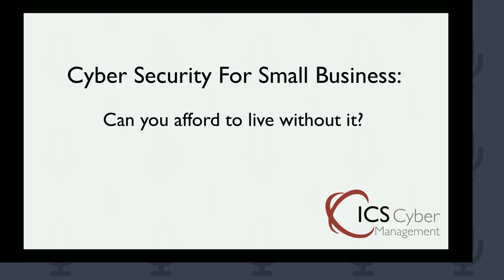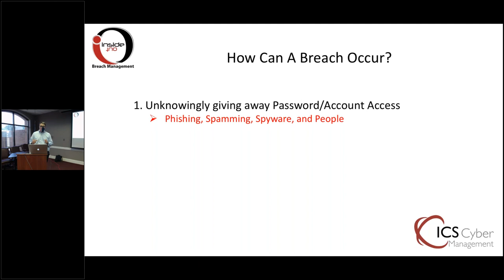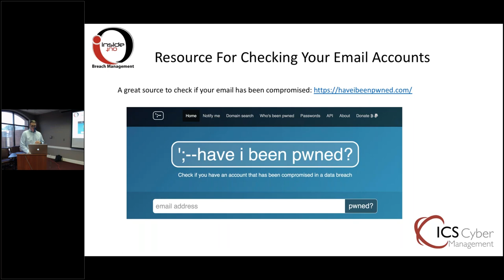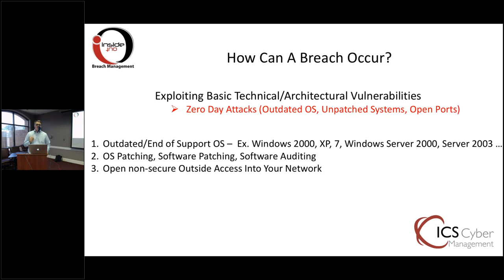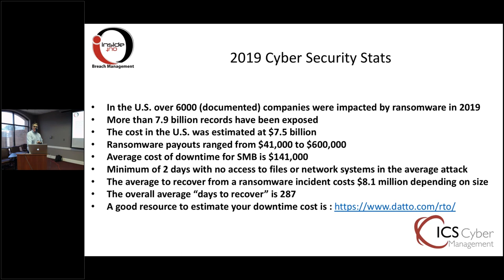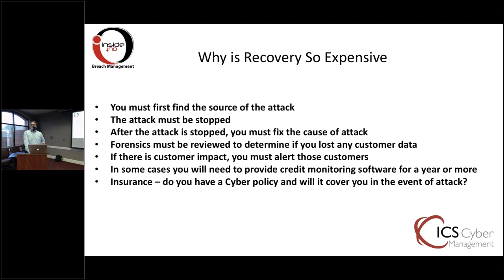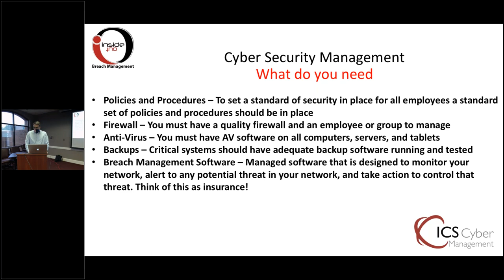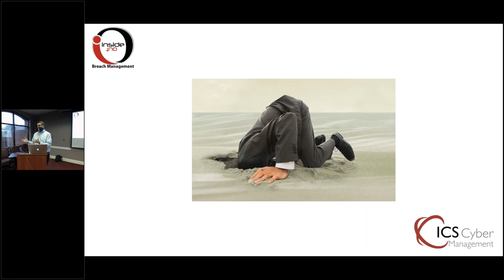Chamber Council: Finance & Administration August 2020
Topic: "Cybersecurity & Small Business"
Speaker: Chad Sizemore, Managing Partner, ICS Cyber Management